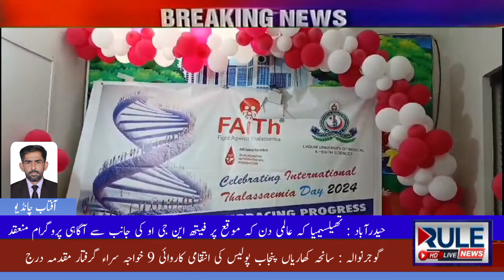حیدرآباد تھیلیسیمیا کے عالمی دن کے موقع پر فیتھ این جی او کی جانب سے آگاہی پروگرام منعقد کیا گیا